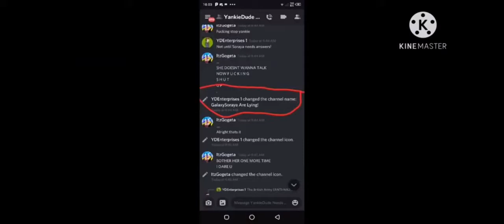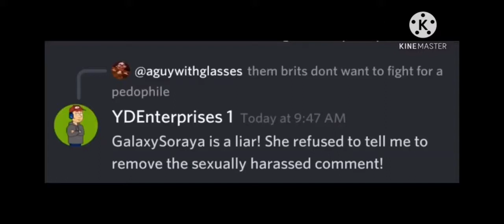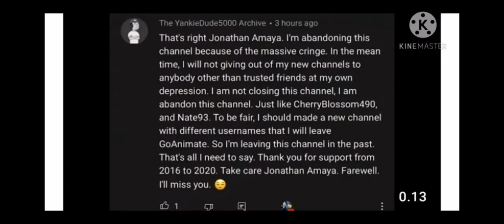What the fuck Yankiedude5000?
Credit to Soraya for original video